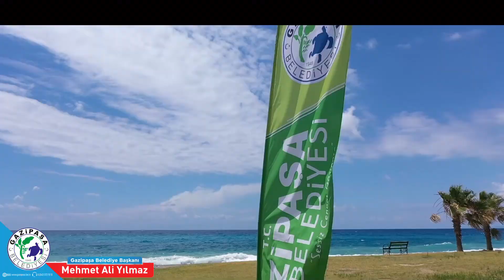Park Yıkama Çalışması | Gazipaşa Belediyesi 2021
🚿 İlçemizdeki tüm parklarımızda, periyodik aralıklarla yıkama ve temizleme çalışmalarına devam ediyoruz.
🎡 Gazipaşa’mızın özenle temizlenmiş güzel parkları, çocuklarımızı bekliyor.